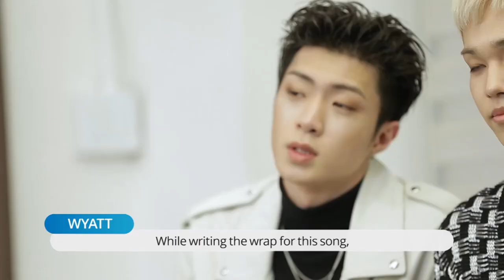[Pops in Seoul] Lights on! ONF(온앤오프) Interview for 'We Must Love(사랑하게 될거야)'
ONF (We Must Love)
This is the title track of ONF's third mini album. This song has been composed in such a way that it conveys the story with multiple genres of music. The line, "You'll love me," in the refrain makes the song quite addictive.

온앤오프(ONF) (사랑하게 될 거야 (We Must Love))
세 번째 미니앨범 [WE MUST LOVE]의 타이틀곡
기존 EDM 영역에서 벗어나 하나의 장르에 머물지 않고 곡의 스토리를 느낄 수 있게 구성한 곡으로 후렴구에 등장하는 '넌 날 사랑하게 될 거야'라는 부분이 묘한 중독성을 자아내는 노래다.